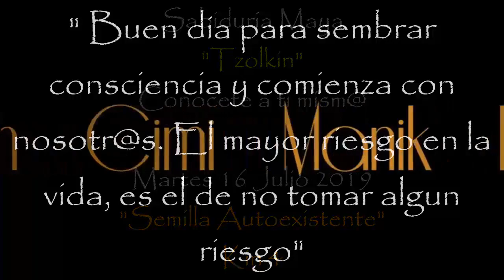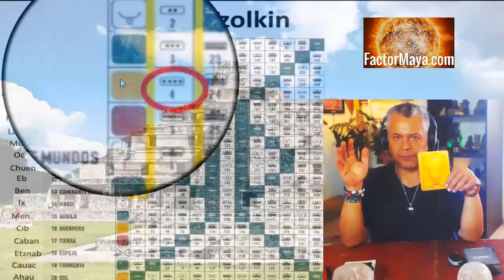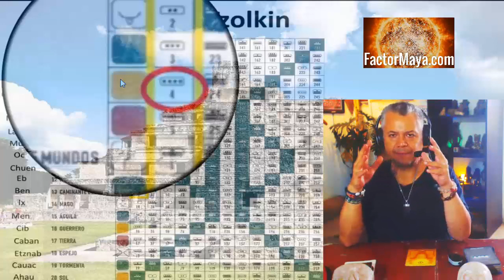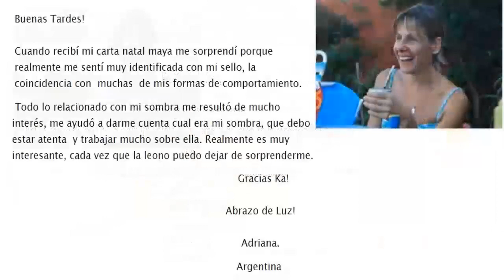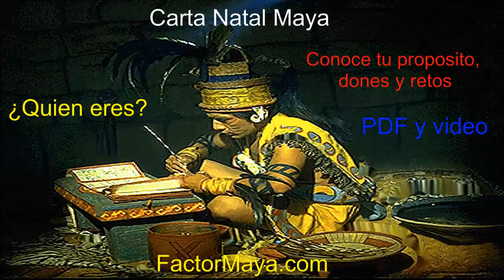Kin 4. Martes 16 Julio 2019. Semilla Autoexistente. “Tomar Riesgos”. Sabiduria Maya. Tzolkin.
Kin 4. Martes 16 Julio 2019.
Semilla Autoexistente. “Tomar Riesgos”.
“Un buen dia para sembrar consciencia. El mayor riesgo en la vida, es el de no tomar algún riesgo y permanecer como una semilla que no germina”